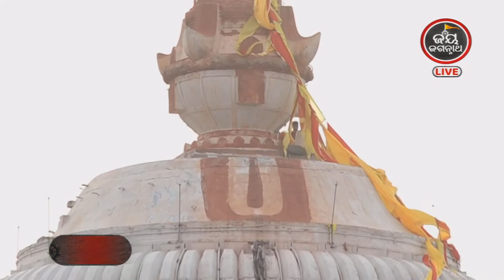ପତାକାଲଗୀକୁ ଦର୍ଶନ କଲେ ମହାପୂଣ୍ୟ ମିଳେ || ପଣ୍ଡିତ - ପଦ୍ମନାଭ ତ୍ରିପାଠୀ ଶର୍ମା || Jay Jagannath TV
ଜୟ ଜଗନ୍ନାଥ🙏🙏🙏

Watch "JAY JAGANNATH TV" on DTH:
Dish TV -1397, Airtel -615, Sun Direct-490, Videocon D2H -1397